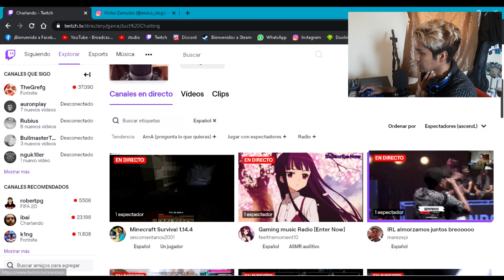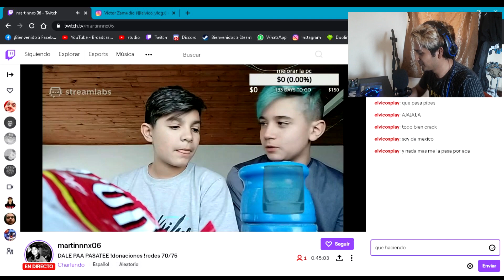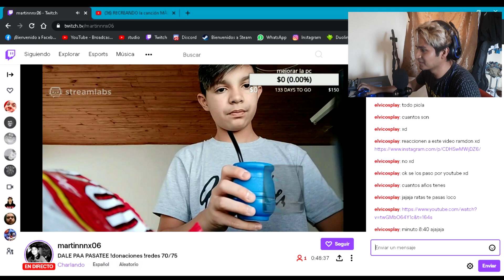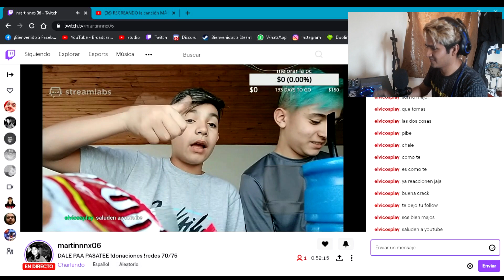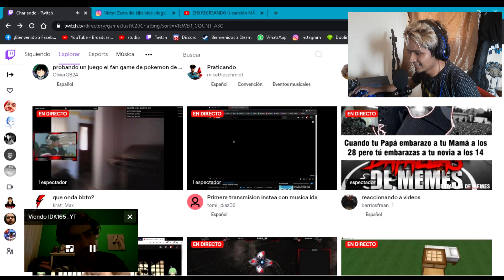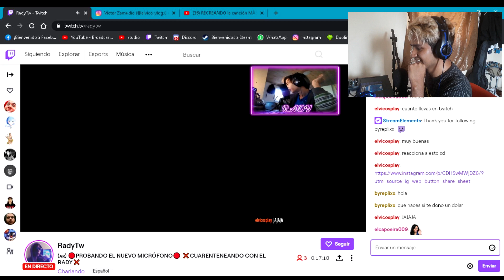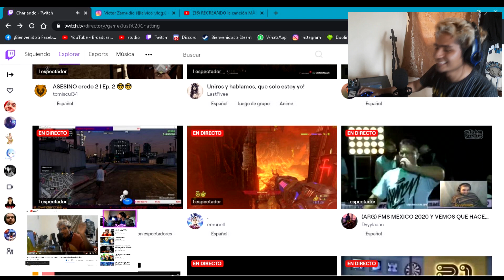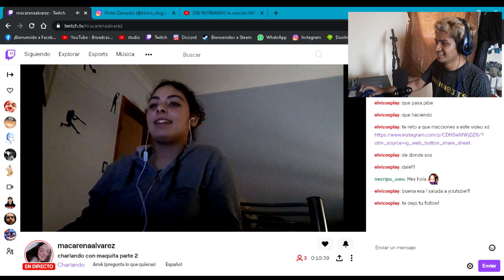TROLEANDO a streamers para que vean MI VIDEO PERREANDO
Victor Zamudio
Vico's Vlogs